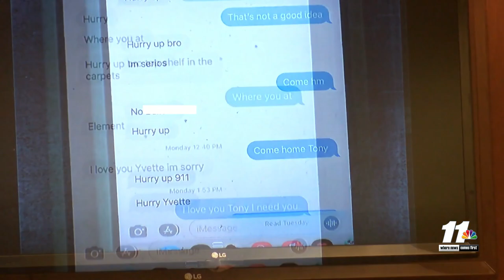Man found guilty in double murder case outside a local bar